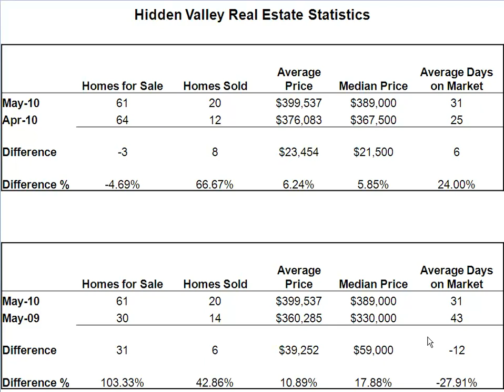Hidden Valley Real Estate, Calgary AB. May 2010